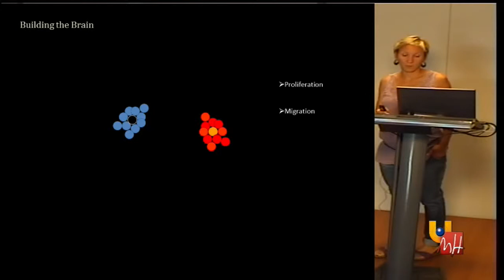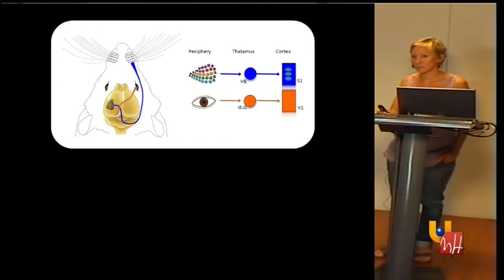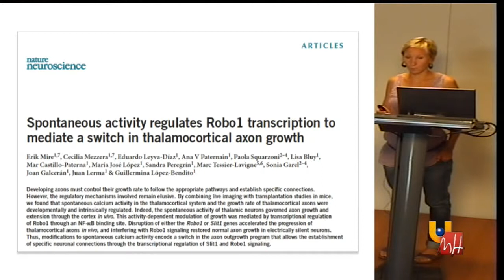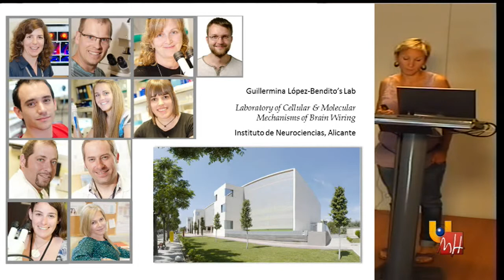Role of thalamic activity in the formation of thalamocortial conectivity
Cecilia Mezzera.
Doctorando del Programa de Doctorado del Instituto de Neurociencias de la Universidad Miguel Hernández.

12 de Junio de 2013